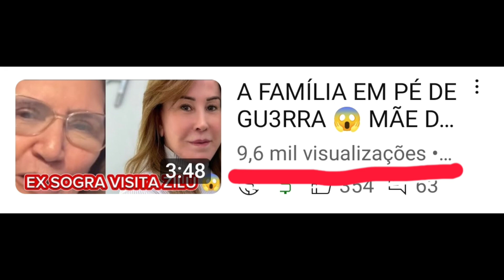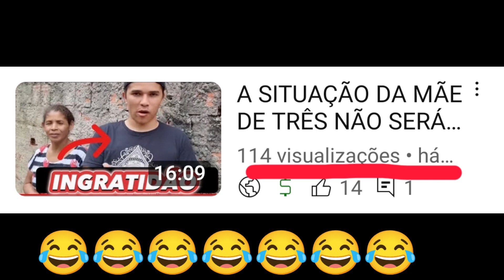EDMAR VC PRECISA REVER OS SEUS CONCEITOS SOBRE VISUALIZAÇÕES AQUI NO youtube NÃO É TUUDO ISSO NÃO 🤣